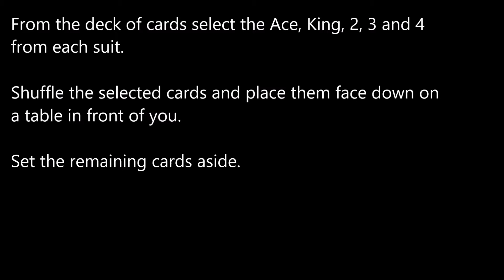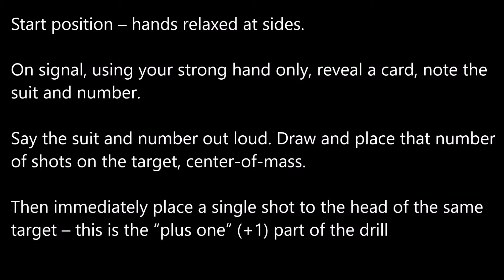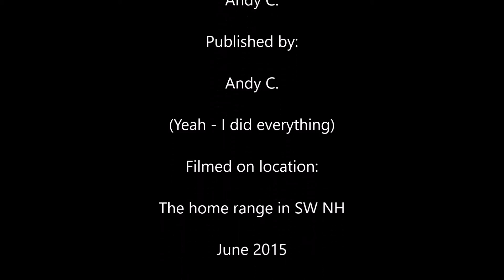Non Standard Response Plus One (NSR+1) Level One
After two separate training events; a failure on my part at ECQC and later hearing Darryl Bolke's seminar at the 2015 Rangemaster Tactical conference, I tried to come up with a drill that could help solve my deficiencies.

Particularly - I wanted a drill that presented a variable round count and random target selection that conditioned me to finish with a head shot.

Thanks to Pat Rogers and Rich Verdi for permission to use the drill name.